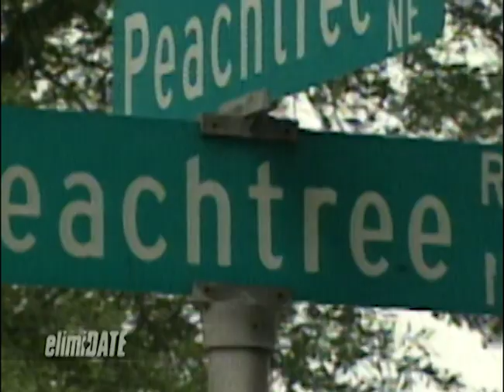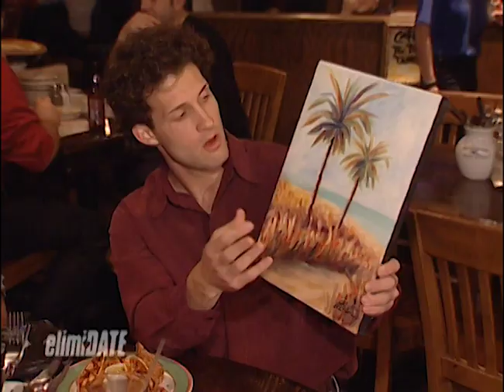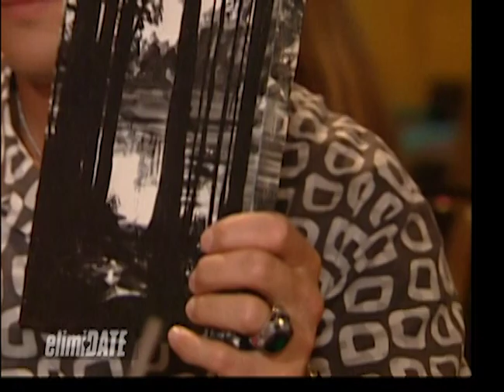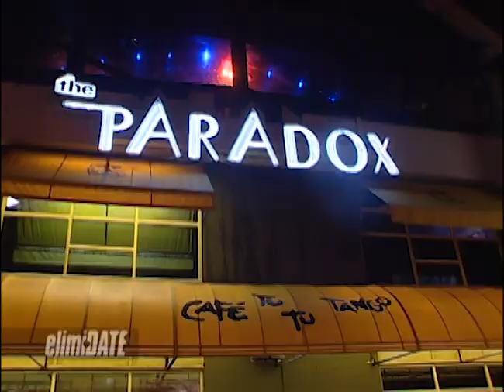A Man for Maren | ElimiDATE | Full Episode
Maren is a digital media student who loves art and looking on the bright side of life. She’s hoping to meet an independent man who has great manners and can treat a woman with respect.

On this episode of “ElimiDATE,” Maren meets four men and gets to know them on a series of dates around Atlanta, which involve making her drinks at a bar, munching on appetizers and drinking sangria, and dancing at a popular club. Competing for Maren’s heart are Eric, an aspiring pilot; Nathaniel, a waiter; Nick, a chiropractor student; and Jeff, a bartender and student.

Which man will impress Maren the most?